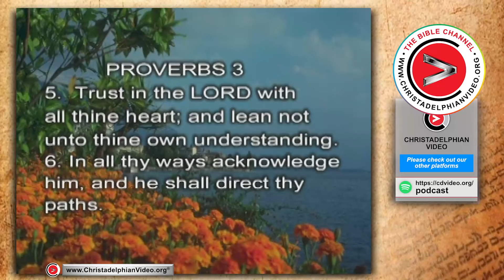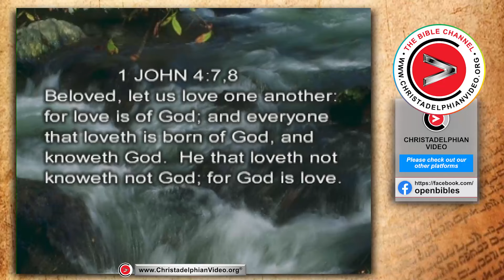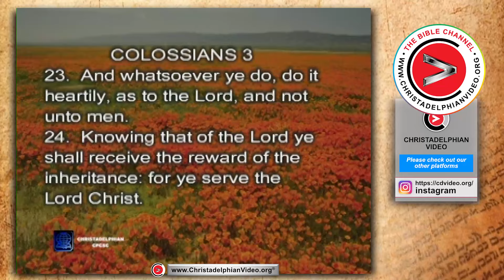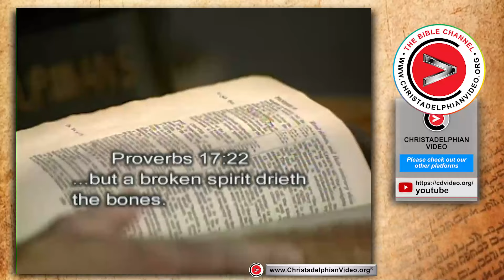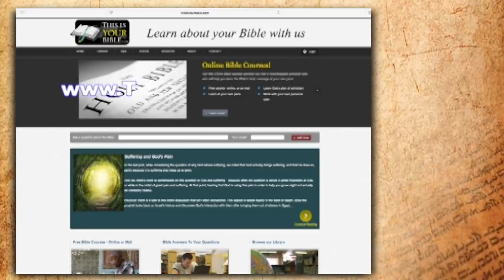The Bible: The manual for daily living.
The Bible serves as a manual for life, providing guidance on happiness, productivity, and health through God’s teachings.

Highlights
📖 The Bible is often viewed as outdated, but its teachings remain relevant today.
🤝 Trust in God is essential for a fulfilling life, as outlined in Proverbs 3:5.
💡 Worry is counterproductive; prayer and trust in God lead to peace.
❤️ Happiness comes from loving others rather than focusing on self-interest.
🏠 The Bible offers guidance for family dynamics and relationships.
🌱 A positive attitude, as promoted by the Bible, contributes to physical health.
✨ Following God’s instructions promises a richer, more fulfilling life.
Key Insights
📜 Timeless Relevance: Despite being ancient, the Bible addresses universal human issues, making it applicable across generations and cultures. Its teachings resonate with modern challenges, emphasizing the continuity of human experience.
🤲 Trusting God: Proverbs 3:5 encourages reliance on divine wisdom over personal understanding, fostering a sense of security and direction in life. This trust can alleviate anxiety and promote mental well-being.
🚫 Worry vs. Peace: The Bible advises against worry, suggesting that prayer can help maintain emotional health. This perspective encourages individuals to focus on what they can control while leaving the rest to God.
🎁 Giving Over Receiving: True happiness stems from selflessness and serving others, as illustrated in 1 John 4. The act of loving others can lead to personal joy and fulfillment, countering societal norms of self-centeredness.
👨‍👩‍👧 Family and Community: The Bible provides valuable insights on nurturing relationships within families, emphasizing respect and love as foundations for strong marriages and parenting.
💪 Health and Attitude: Proverbs highlights the connection between a positive attitude and physical health, suggesting that emotional well-being directly influences overall health.
🌌 Rich Rewards of Faith: Following biblical principles can yield more than material gains; it enriches lives with community, purpose, and spiritual fulfillment, reinforcing the idea that true wealth is multifaceted.